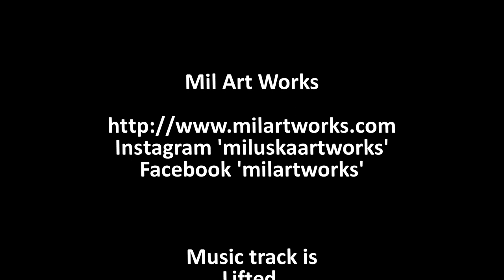Mil Art Works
Short video portfolio of Miluska Hamanova. I draw from photos: people, pets, animals, landscapes. I take commissions and ship free worldwide!